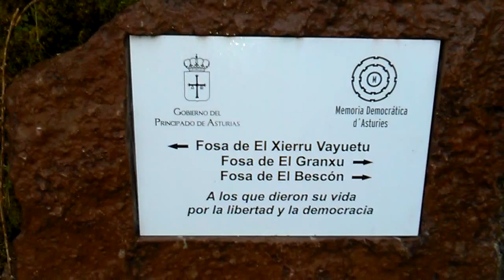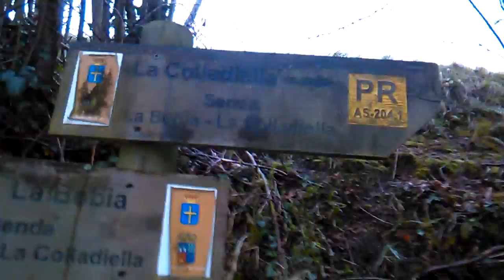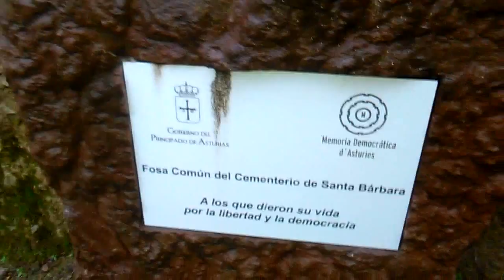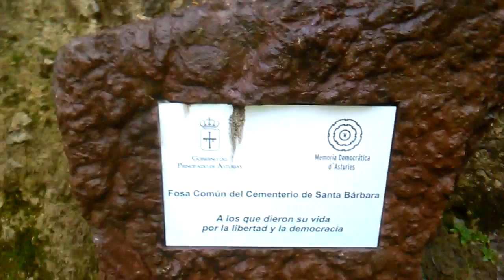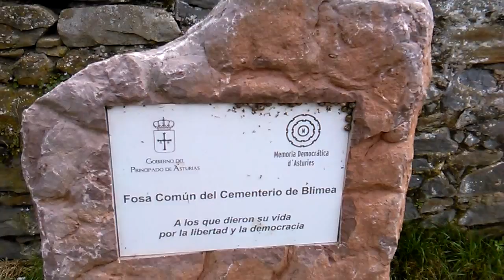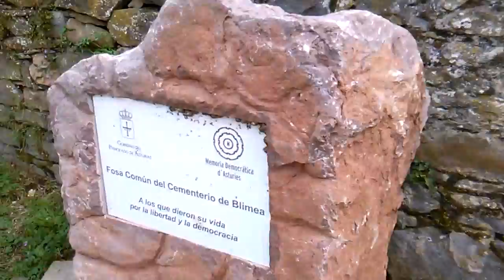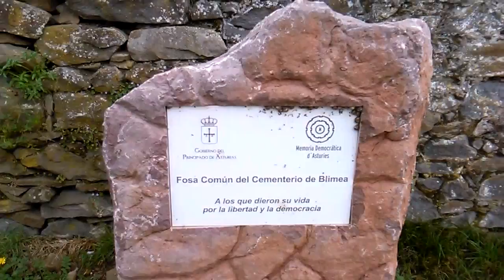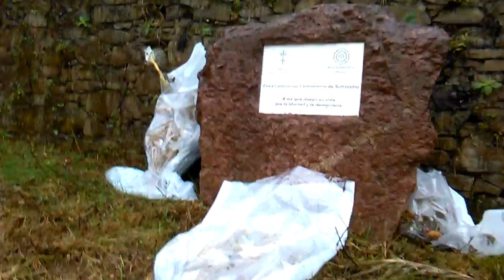Trabajo de campo. Memoria histórica S.M.R.A.